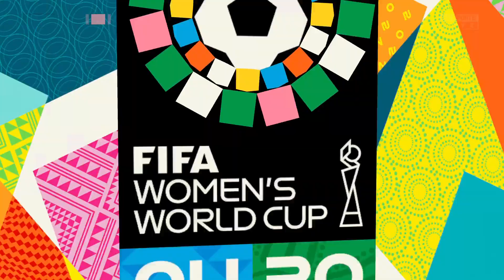FIFA WOMENS WORLD CUP AU-NZ 2023 BRASIL VS PANAMA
FIFA WOMENS WORLD CUP AU-NZ 2023 BRASIL VS PANAMA -- Watch live